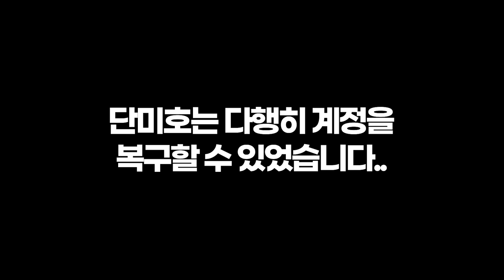*실화* 100만유튜버 잉여맨, 계정이 해킹 당했어요!! (어그로 아님) [잼민이한테 털렸쥬?]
🎨썸네일 : 이든 🎞️편집 : 나인테일